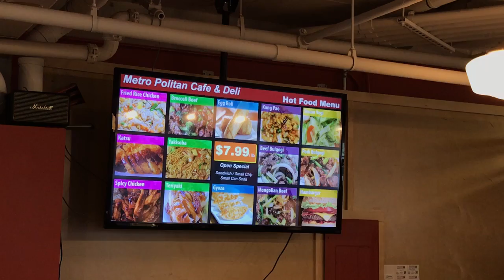Metropolitan Deli & Cafe